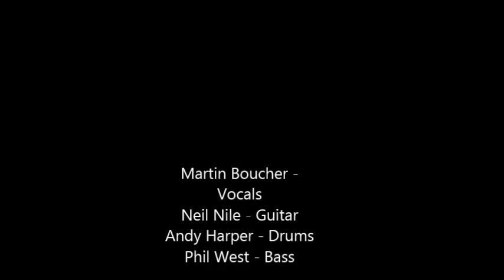LedFree Hunter 6 Mar 2016